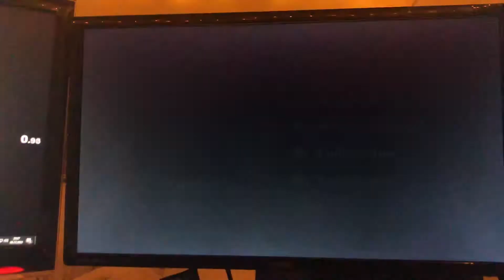[FORMER WR] Skylanders: Spyros Adventure: Ch. 22: Lair Of Kaos in 1:56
THIS IS THE FIRST SUB 2 LAIR OF KAOS!